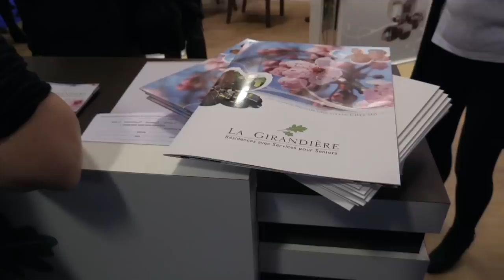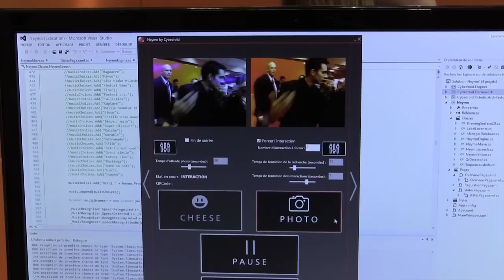Marine Le Pen au Salon des services à la personne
La France qui compte déjà plus de 15 millions de Français de plus de 60 ans, vieillit inexorablement, posant bien des défis à relever pour les années à venir. Marine Le Pen s'est rendue au salon dédié aux services à la personne, pour rencontrer tous les professionnels qui œuvrent pour répondre aux problèmes de dépendance et aux besoins grandissants d'aides et de services auprès des seniors, des handicapés, des jeunes enfants…